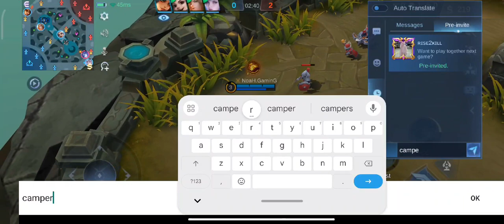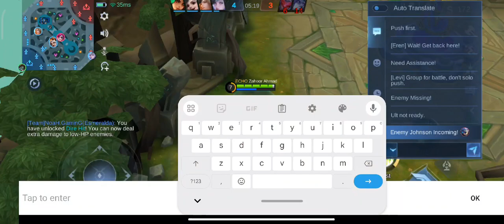Terzila as exp 1 v 3 | mobile legends | ml | easy win